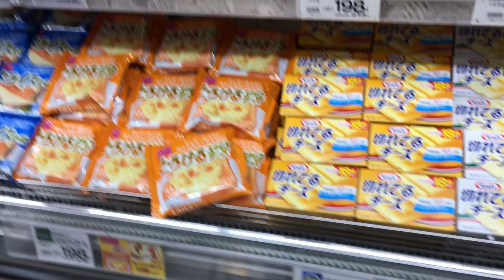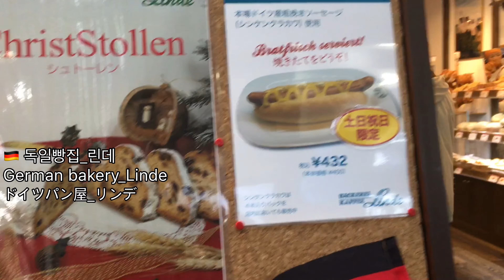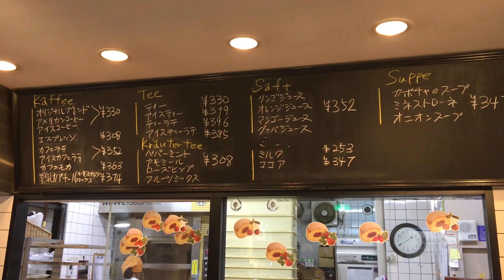[KOR/ENG/JPN]Pesco-vegetarian's an Ordinary Day in Tokyo_일본마트, 과일가게,빵집,인테리어샵unico에서 보낸 주말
미니멀라이프를 지향하는 페스코베지테리언입니다. 2009년부터 페스코가 되었고, 지금은 도쿄에서 지내요. 건강하고 자유로운 삶을 지향하지만, 여전히 방황할때도 많습니다. Hey, Guys!! I'm a Pescobesterian who aims for minimal life and I am currently living in Tokyo. I've been Pesco since 2009.  I try to live mentally and physically healthy, but there are many things I don't know yet. I want to communicate and learn through YouTube.

▼▼My Profile▼▼
자막에 오류가 있거나, 궁금한 점, 좋은 글..남겨주세요~!
If there's an error in the caption or any question, plz leave a MSG~!
字幕に間違いがあったり、質問があればいつでもメッセージを残してください。